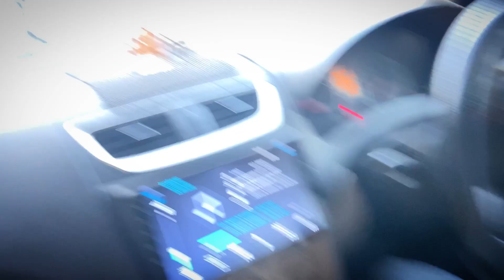सब सोच रहे है मेरी शादी हो गयी😂और आज फ़ोन जमा हो गया💔🥹|| Vlogger Bhawana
सब सोच रहे है मेरी शादी हो गयी😂और आज शूट में फ़ोन जमा हो गया💔🥹|| Vlogger Bhawana